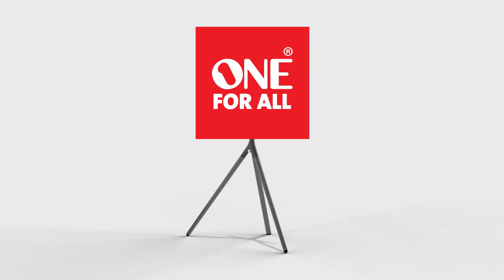One For All Full Metal Tripod Universal TV Stands WM7461 and WM7462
Discover the ultimate solution to enhance your home entertainment experience with the One For All Full Metal Tripod Universal TV Stands, available in two models: WM7461 and WM7462. These exceptional TV stands not only provide reliable support for your television but also bring a touch of sophistication to your living space.